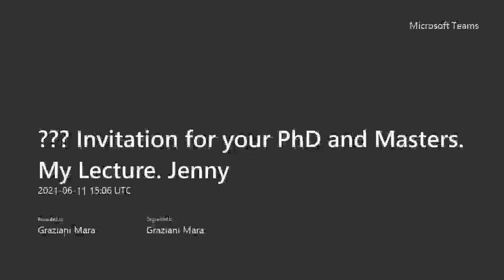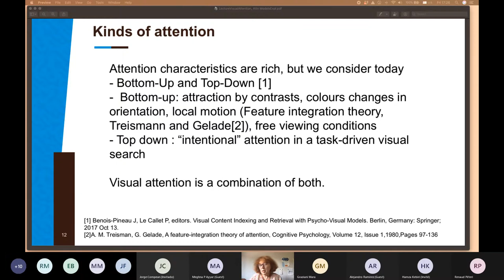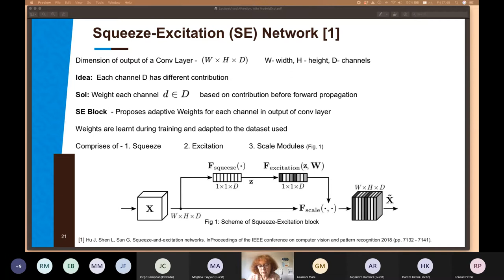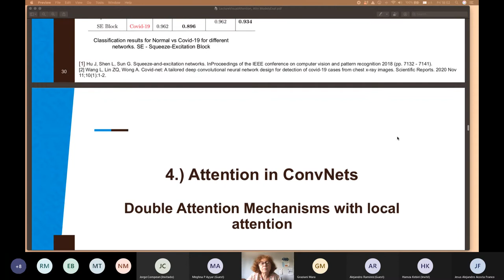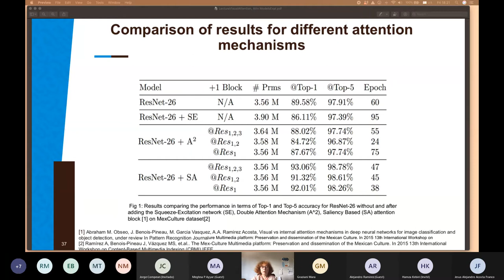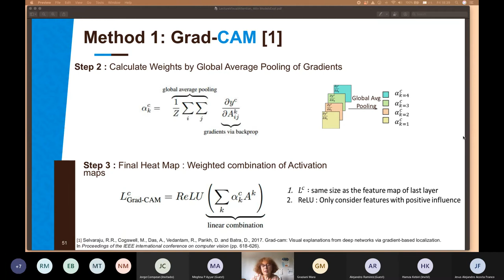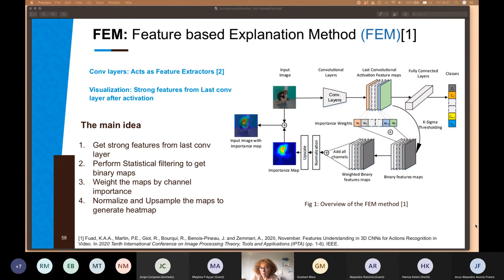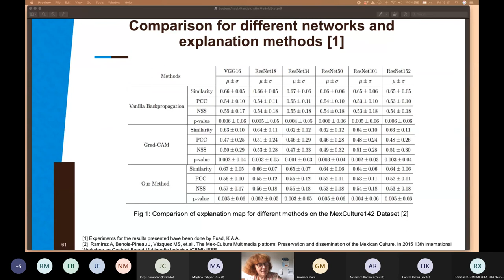Introduction to AI Interpretability: Attention and Saliency Maps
From attention models and saliency maps to the explainability of Deep Neural Networks
Prof. Jenny Benois-Pineau, University of Bordeaux

Deep Neural Networks are now winner models in supervised learning for various  visual content analysis/classification tasks.  They proceed by building more and more abstract representations of the content for finally classify it accordingly to the user-defined taxonomy.  In the lecture wi will focus on Convolutional Neural Networks which have been specifically designed to classify data organized on grids, such as images.  In order to make them even more efficient, internal attention models have been recently proposed. The attention mechanisms developed  are both  global and local. Global attention mechanisms learn importance of feature channels in the convolutional channels and can be used for optimization of network hyper parameters,  such as number of convolutional filter at each layer. Local attention mechanisms allow for re-inforcing features in the feature maps locally.  We will focus first on the global, local and double attention mechanisms in this lecture. Despite the fact that the DNNs emulate cognition process, their internal « attention »  derived from attention mechanisms is not « visual attention » the human deploy in the process of recognition of visual content.  We will also present results of our research on the use of visual attention models to guide DNNs in their recognition tasks.  All these mechanisms have built  a basis for explanation of classification decisions of DNNs. This is an important and very quickly developing research area due to the necessity of interpretation  of results fro decision makes. In the whole set of explanations modes which have been proposed until now, we will focus on « white box » methods which analyse futures in  convolutions layers and allow for identifying regions and pixels in images which have contributed in the decision the most.